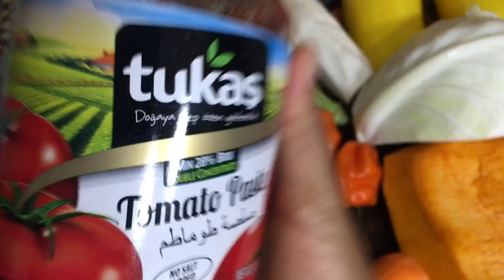Thiebou kethiakh from Saveurs Planétaires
Thiebou kethiakh one of the super delicious Senegalese dish